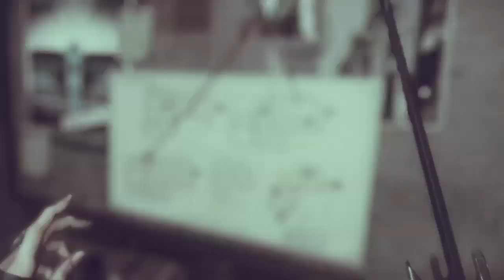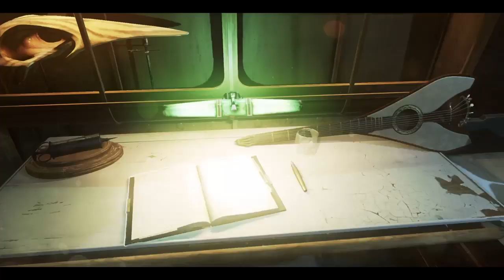what is delilah- dishonored 2 #5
today we join Emily in the royal conservatory to learn was Delilah got her powers and what she is